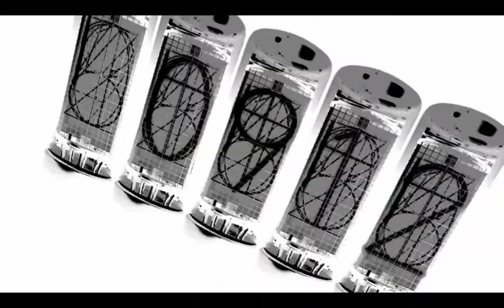Steins;Gate Visual Novel Opening | Full HD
Opening video of the visual novel "Steins;Gate"

Lyrics:
過去は離れて行き 未来は近づくの？
観測者はいつか 矛盾に気付く

神の創り出した世界は 完全なるもので 絶対の均衡
それは折り重なる偶然 宇宙規模の奇跡
守られてきた ゲート「規制」は終わった

「０」が過去で 「１」が未来 「今」は何処にもない
背く事の出来ぬ ロジック
Ｏｐｅｎ　Ｔｈｅ　Ｅｙｅｓ
並行する無数の線 選択は冒涜へ
僕らの「存在」さえ疑う その目に映る景色は
「収束」をする

二つの針が指す 時間の概念も
観測者しだいで 歪みを見せる

神に与えられた英知は 必ず「果て」がある 絶対の領域

それは愚かな故の偶然 招かれざる奇跡
閉ざされてきた ゲート「規制」は終わった

光速へと手を伸ばした 想い出のパルスが
飛び込む不可思議な ロジック
宇宙がまだ隠し持った 秩序のない理論
無限と呼ばれた点と点が 不正な力を借りて
「再生」をする

Ｏｐｅｎ　Ｔｈｅ　Ｅｙｅｓ
「収束」をする